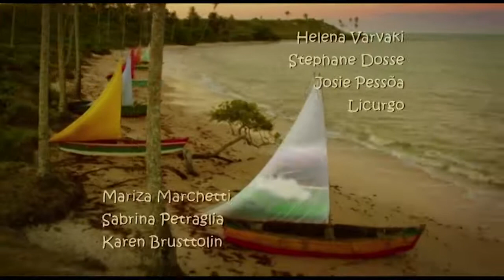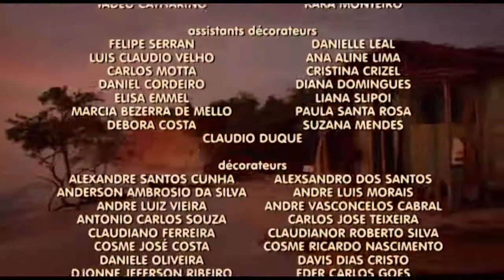On m'a volé ma vie épisode 33